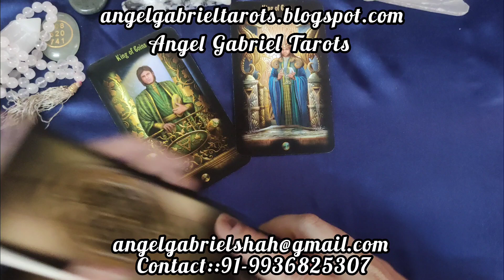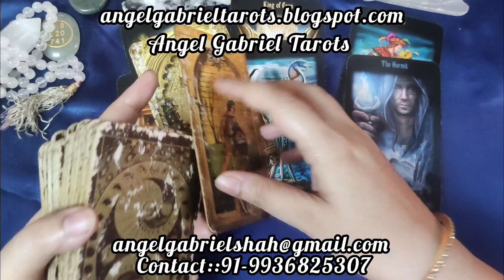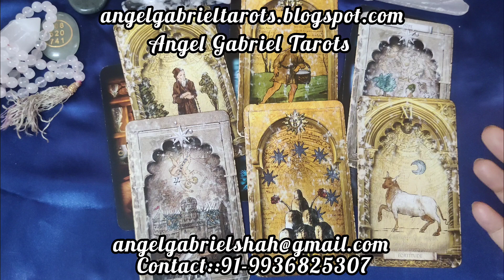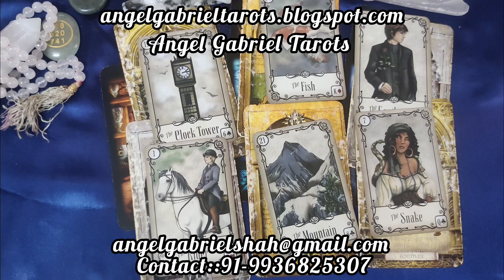PISCES JUNE 2024, HOW IT WILL BE? MESSAGE FROM ANGELS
message from Angels for the month of June 2024